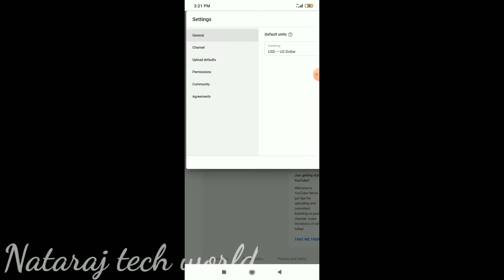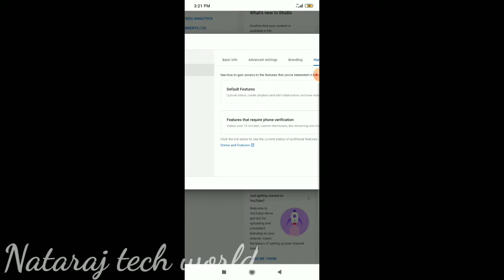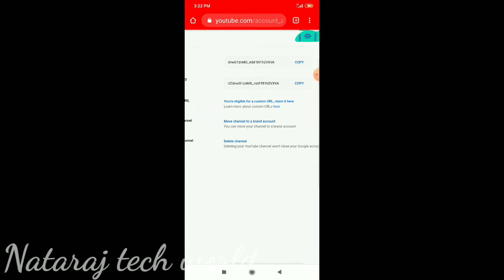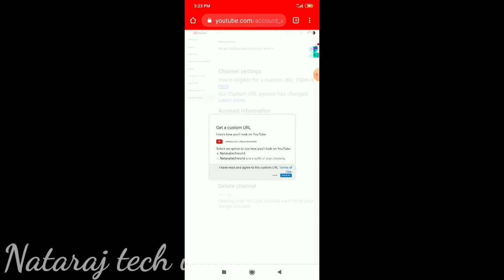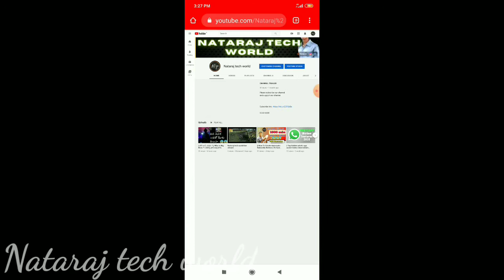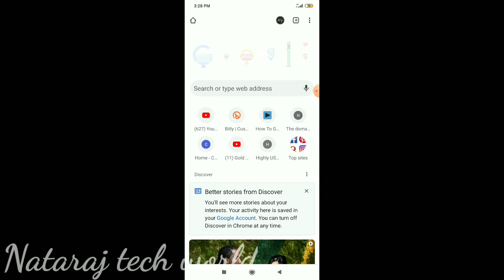|| How To Do Custom URL After 100 Subscribers in Telugu ||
Hi. Friends my Name is Nataraj can you please subscribe our channel and support our channel.And you can share the video to your friends and family members to support and subscribe our channel. Through your support I will do more videos to you. Friends you have any doudts please mention in the comment section. I will definitely respond to your COMMENT. 🙏🙏🙏🙏🙏🙏👍👍👍👍.